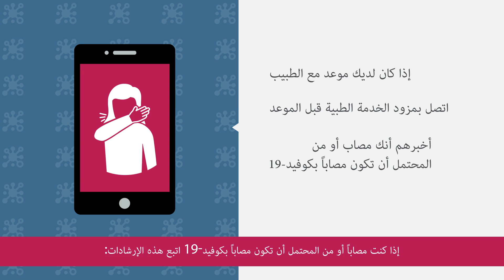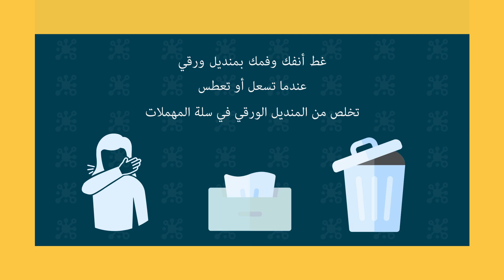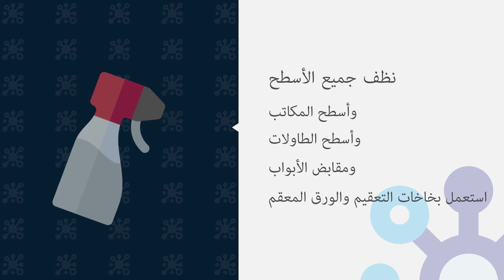Arabic: If You Are Sick إذا كنت مصاباً أو من المحتمل أن تكون مصاباً بكوفيد-19 اتبع هذه الإرشادات:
هذه الرسالة قادمة من مكتب حاكم ولاية نبراسكا